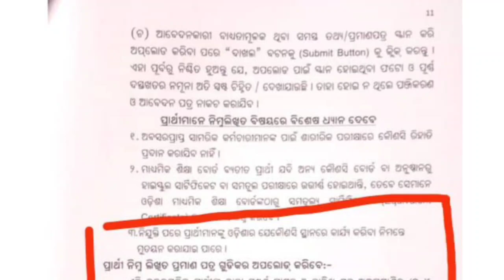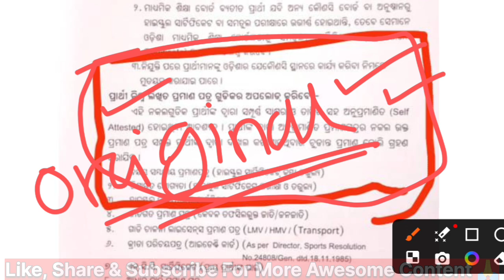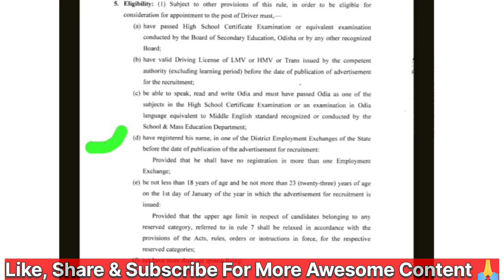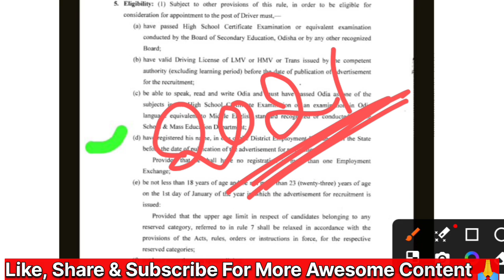Odisha Police PMT Driver Form Apply | ସବୁ Problem Solved | Original/Xerox